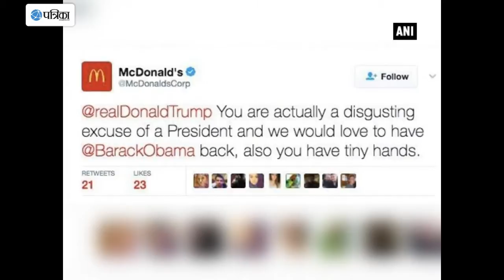MCdonald's Twitter Account Calls Trump "A Disgusting Excuse Of A President"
McDonald's official Twitter handle on Thursday criticized the President Donald Trump and called him the disgusting excuse of the President and accused him of having tiny hands. The tweet also said that former President Barack Obama should be back in the White House.  "However, Twitter notified that our account was compromised," McDonald's said in a statement. "We deleted the tweet, secured our account and are now investigating this."